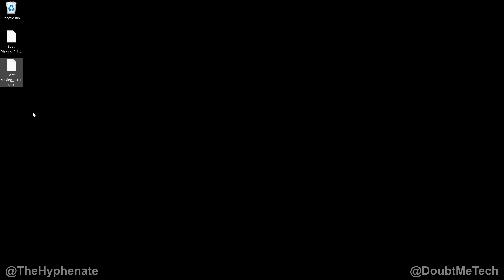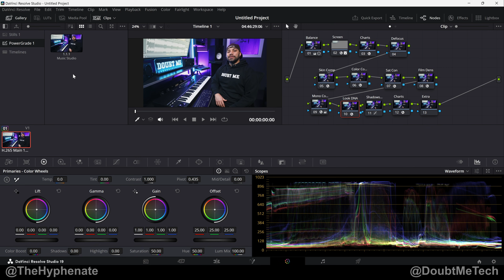Export - Import Powergrades in DaVinci Resolve [ How To Tutorial ]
The Hyphenate does a detailed breakdown of how to export and import PowerGrades in DaVinci Resolve.

Follow @TheHyphenate & @DoubtMeTech on all social platforms.

Sony a7S III
Sony a7 IV
Sony 50mm f1.2 Lens
Sony 35mm f1.8 Lens
Sony 55mm f1.8 Lens
Rode Wireless Pro
Rode Lav II
Tiffen Pro Mist Filter
iFootage COB Light
iFootage Lantern
iFootage Ball Head
iFootage Tripod
iFootage K5S Fluid Head
iFootage Seastars
Oben Quick Release
Rode Procaster Mic
Rode Shockmount
Rode Boom Arm

BUY GEAR FROM BH PHOTO/VIDEO:
Sony a7 IV
Sony a7S III
Rode Wireless Pro
Rode Lav II
iFootage COB Light
iFootage Lantern
iFootage Tripod
iFootage Seastars
Oben Quick Release
Rode Procaster Mic
Rode Shockmount
Rode Boom Arm